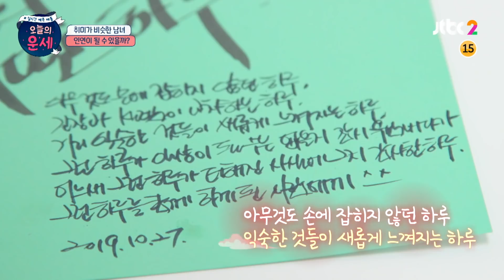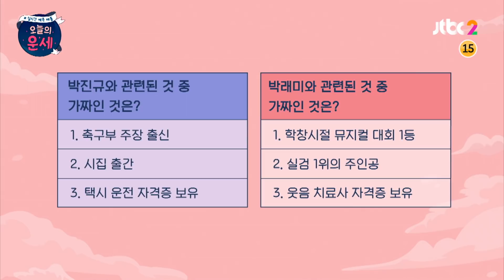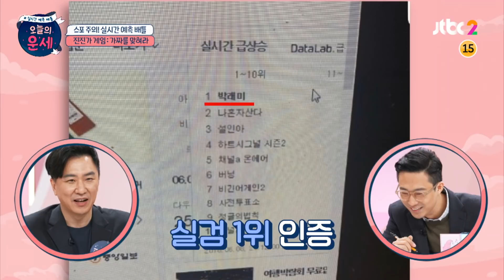[소개팅 맛집][19-1] ♨그녀의 숨멎질문♨ 슨생님들 제발 정답을 알려주세요ㅠㅅㅠ 운명적소개팅 오늘의 운세(goodluck) 19회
똑같이 책을 선물로 준비한 두 사람
새로운 인연에게 건네는 정성스러운 인사
'그런 하루를 함께 하게 된 사람에게..'
보는 사람들도 덩달아 말랑말랑해지는 두 사람♥

서로의 나이를 몰랐던 두 사람
"몇 살로 보이세요?"
훅 들어온 소개팅녀의 질문에 동공 지진 난 소개팅남
'슨생님들 제발 정답을 알려주세요!!ㅠㅅㅠ'

또 다른 운명적인 소개팅을 보고 싶다면?

매주 (수) 저녁 8시 〈오늘의 운세〉
JTBC2, JTBC NOW 앱에서 본. 방. 사. 수!

★JTBC2 채널번호 안내★
KT olleh 39번 / SK Btv 48번 / LG U+ 40번 / Skylife 45번